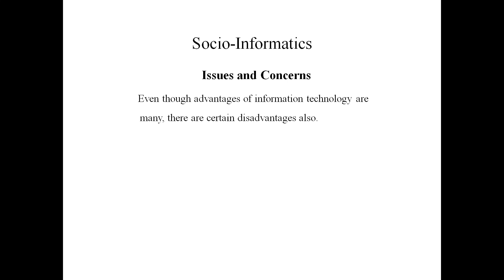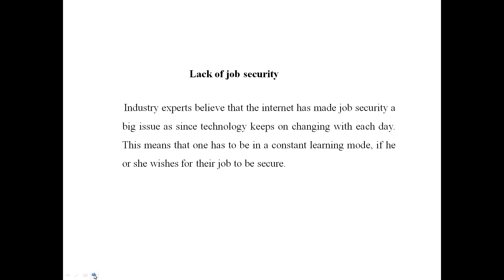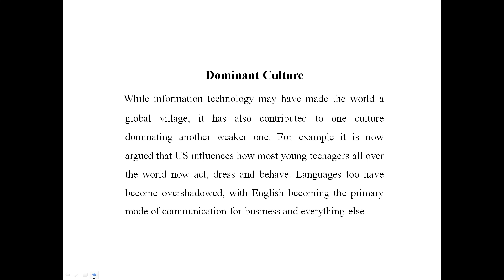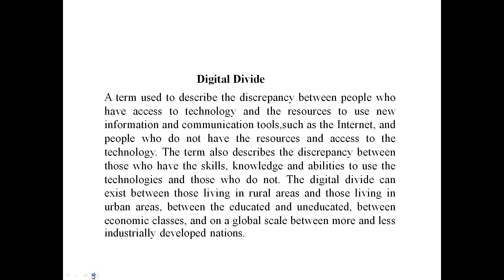Socio-Informatics : Information Technology and Society - PART 2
Third Semester BA History Course Material : Informatics (Foundation Course)